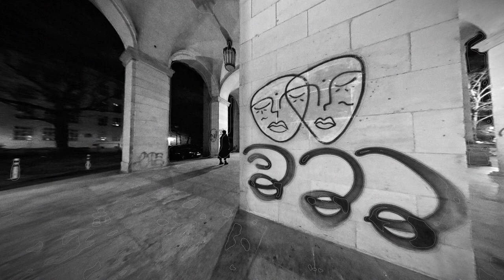Save Your Atoll - Inner Dance [SYA001]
It was the day a bored child on a summer day looked at a sunflower, many years later he realized that everything was connected...

Credits:
from The Universal Pattern Ep., track releases January 12, 2021
-Format:Digital
-Produced By Antonello Meloni
-Mixed,mastered and additional producing at Suvitas studio by Eugenio Caria (Castel Sardo-Sardinia-IT)
-Visuals: Riccardo Bernardi (Aconite Vj)
-Dance and acting performance: Kira Metzler
-Original Artwork:Francesca Chirigoni